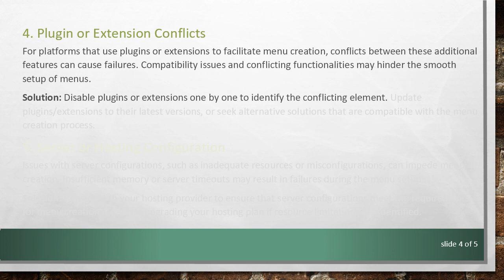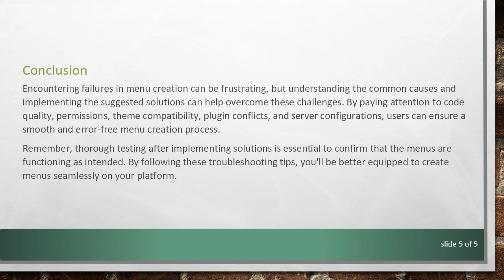Troubleshooting Menu Creation Failures: Common Causes and Solutions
Encountering issues while creating menus? Explore common causes and find solutions to address menu creation failures. Discover troubleshooting tips to ensure a seamless menu setup on your platform.

Menus play a crucial role in enhancing user experience on websites, applications, and other digital platforms. They provide users with easy navigation, allowing them to access various features or sections effortlessly. However, despite their importance, creating menus can sometimes lead to unexpected challenges and failures. In this guide, we'll explore common reasons behind menu creation failures and provide practical solutions to address these issues.

Incorrect Syntax or Structure

One of the primary reasons for menu creation failures is incorrect syntax or structure in the code. Whether you're using HTML, CSS, or a content management system (CMS) interface, a small error in the code can disrupt the entire menu.

Solution: Carefully review the code for typos, missing tags, or syntax errors. Ensure that the menu structure aligns with the platform's requirements. Utilize debugging tools or validators to identify and rectify coding issues.

Insufficient Permissions

Sometimes, menu creation failures may be attributed to insufficient permissions. Users without the necessary rights might face restrictions in creating or modifying menus.

Solution: Check the user roles and permissions associated with your account. Ensure that you have the required privileges to create menus. If needed, contact the administrator to adjust permissions accordingly.

Theme or Template Compatibility Issues

Themes and templates play a significant role in determining the overall look and functionality of a website or application. Incompatibility between the chosen theme/template and the menu creation process can lead to failures.

Solution: Verify the compatibility of your selected theme or template with the menu creation features. Update the theme or template to the latest version, or consider switching to a more compatible one.

Plugin or Extension Conflicts

For platforms that use plugins or extensions to facilitate menu creation, conflicts between these additional features can cause failures. Compatibility issues and conflicting functionalities may hinder the smooth setup of menus.

Solution: Disable plugins or extensions one by one to identify the conflicting element. Update plugins/extensions to their latest versions, or seek alternative solutions that are compatible with the menu creation process.

Server or Hosting Configuration

Issues with server configurations, such as inadequate resources or misconfigurations, can impede menu creation. Insufficient memory or server timeouts may result in failures during the menu setup.

Solution: Consult with your hosting provider to ensure that server configurations meet the requirements for menu creation. Consider upgrading your hosting plan if resource limitations are identified.

Conclusion

Encountering failures in menu creation can be frustrating, but understanding the common causes and implementing the suggested solutions can help overcome these challenges. By paying attention to code quality, permissions, theme compatibility, plugin conflicts, and server configurations, users can ensure a smooth and error-free menu creation process.

Remember, thorough testing after implementing solutions is essential to confirm that the menus are functioning as intended. By following these troubleshooting tips, you'll be better equipped to create menus seamlessly on your platform.